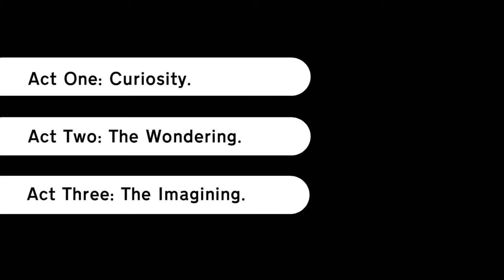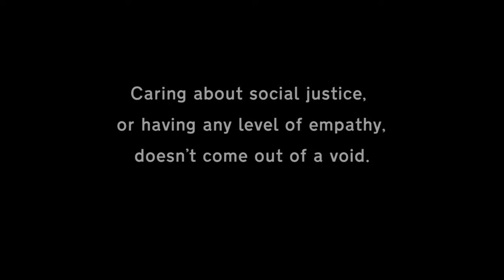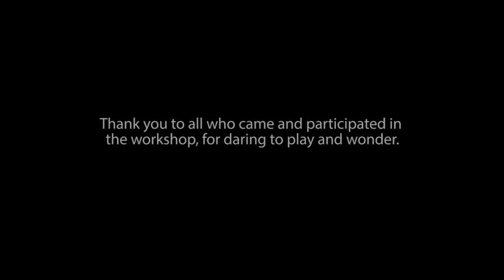GISIG IATEFL 2018 Workshop and Collaborative Visual Arts Project with the Visual Arts Circle and Emm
When I was invited to be the artist in residence at IATEFL in Brighton this year, I jumped at the chance. I had already been talking about artists’ residencies in learning and especially language learning contexts, and I was keen to develop my own practice and build on my knowledge from having coordinated artists in schools in New Zealand.

I had also been invited to participate in the Visual Arts Circle’s facilitation of the Global Issues SIG Pre-Conference Event. This was an opportunity to explore workshop as performance; an artwork in itself.